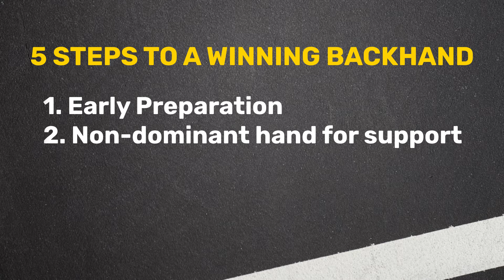How to hit a pickleball backhand in 5 steps. ft. Tim Buwick PPR Certified Pro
Struggling with your backhand? PPR Certified Professional Tim Shares his 5 easy steps to a winning backhand.
(powered by Tennis Warehouse!)

Total Pickleball (powered by Tennis Warehouse) offers the latest-and-greatest, ever-expanding inventory of pickleball gear! We will match or beat any posted price advertised in-store. Our reviews and content reaches well beyond what we can showcase on our website and we promise to keep you up to date with gear reviews and knowledge on how to improve your game with gear and technique! Our highly knowledgeable product specialists are also players and are ultra passionate about the game, so they always have a unique perspective when it comes to all things pickleball. Total Pickleball is committed to offering players of any level and age the best products at the best prices no matter where you are in the United States!